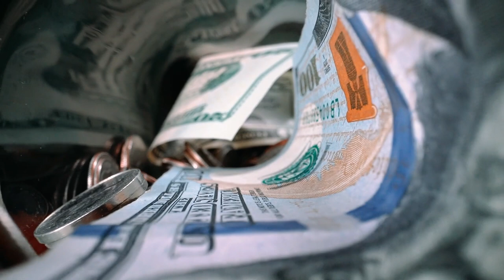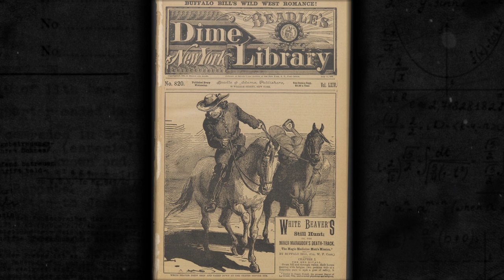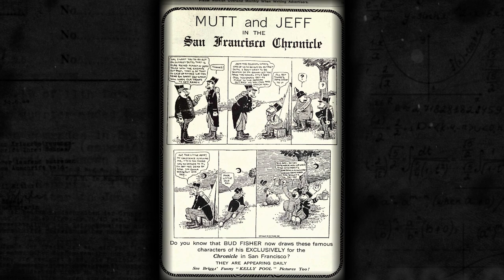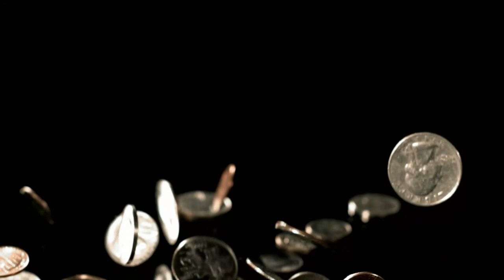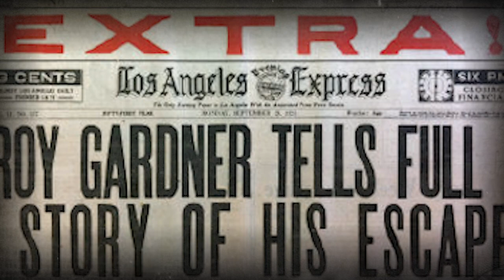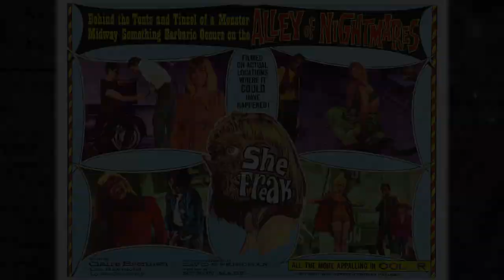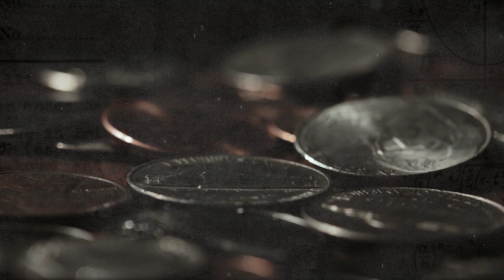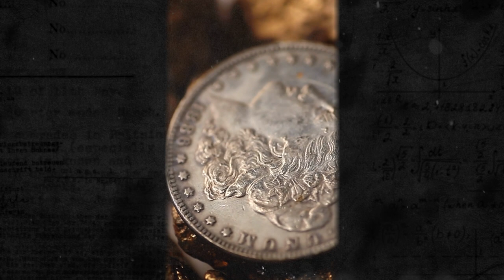Train Robber, Mummy, & TV Star - Elmer McCurdy's Second Life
Elmer McCurdy robbed trains for a living until a bullet cut his life short.

Elmer’s embalmed corpse went unclaimed and then began to travel the country, first as a sideshow exhibit.  For decades he passed from owner to owner, exploited by museums and movies.  Gradually, the origin of the aging, waxy figure was forgotten.  Forgotten, that is, until a TV production crew broke off the mannequin’s arm….revealing a terrible secret.  @mydarkpath